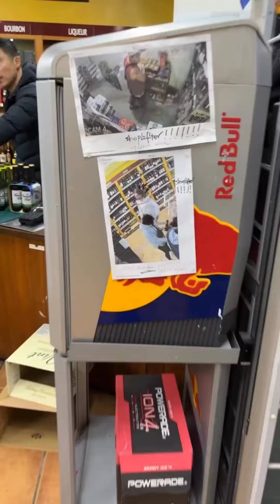Don’t trust this man! 🤣